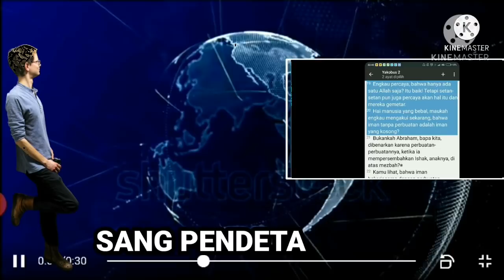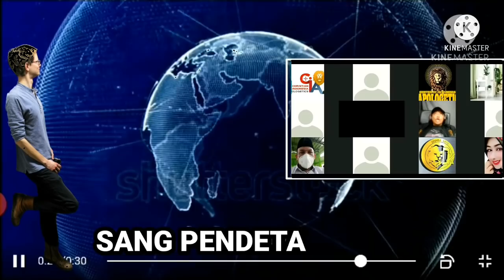Ternyata umi dhini mulutnya bau naga, masak semua nabi dalam alkitab bersahadat!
perdebatan sesama wanita memang seru di mana umi dhini dengan sopiatul adu mulut prihal sahadat para nabi, omongan umi dhini ngawur sekali ibarat mulut bau naga karena asal jeplak, dan asal bicara.
banyak biara itu belum tentu kelihatan pintar bu!